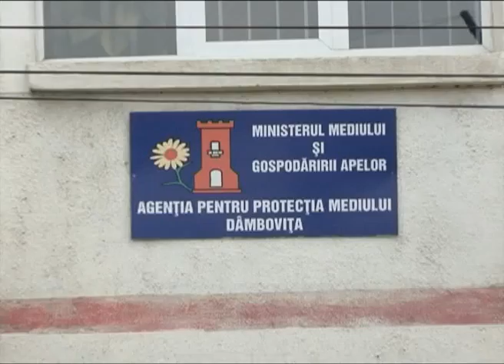FINAL DE CASA VERDE